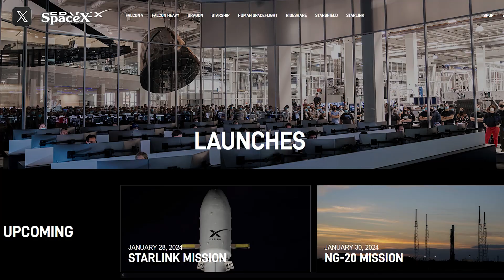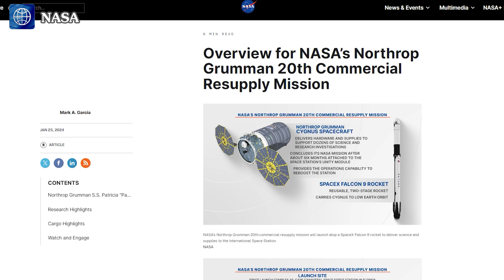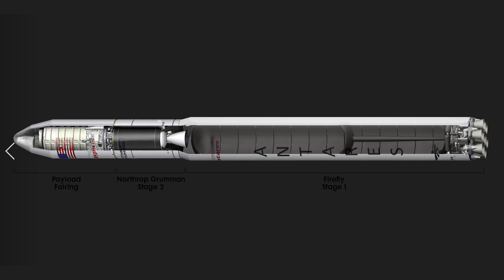SpaceX acaba de hacer algo nunca antes hecho... ¡La reacción de Musk!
Nos encontramos en el emocionante final de enero de 2024, un año preparado para presenciar hitos innovadores para SpaceX en el vasto ámbito de la exploración espacial. Y fiel a su estilo, SpaceX ya está rompiendo récords, abriendo un camino que nos deja anticipando con impaciencia los futuros triunfos que nos esperan en los próximos meses.
Precisamente ayer, SpaceX logró una hazaña que ninguna otra compañía se ha atrevido a intentar.
¡Pero agarraos los cascos, porque la emoción no termina ahí! SpaceX se está preparando para otro lanzamiento histórico en colaboración con la NASA, programado para mañana, 30 de enero.
¿Cómo exactamente está revolucionando SpaceX la industria espacial?
Bueno, ¡abróchate el cinturón mientras nos embarcamos en un viaje para explorar estos notables logros en el emocionante episodio de hoy de Alpha Tech!